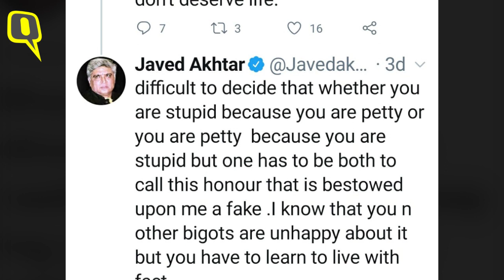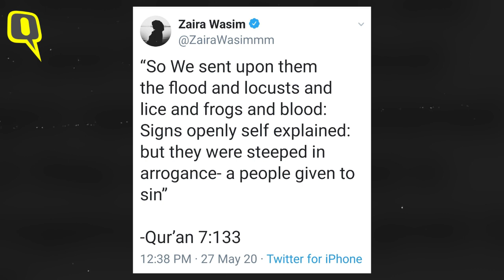Javed Akhtar Exclusive: ‘जुल्म ढाने वालों पर एक्शन नहीं,इस सरकार से क्या उम्मीद करें?’ | Quint Hindi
मशहूर लेखक और बुद्धिजीवी Javed Akhtar से क्विंट ने कई मामलों पर बात की. इनमें अमेरिका में चल रहे  विरोध प्रदर्शन और उस पर बॉलीवुड की सिलेक्टव प्रतिक्रिया, लॉकडाउन में उनकी लाइफ, प्रवासी मजदूरों और रिचर्ड डॉकिन्स अवार्ड जैसे कई विषयों पर बात हुई.